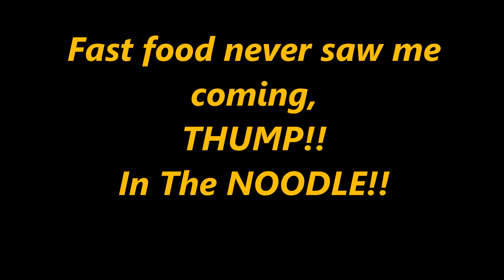Squirrel head shot: Oneida Eagle Phoenix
Checking trail cams during early deer season and i slithered up on a big fox in the grass in thumped his tater.